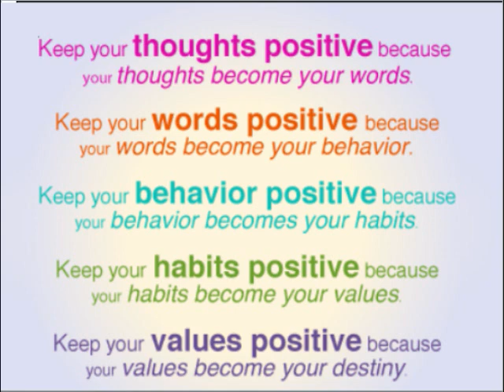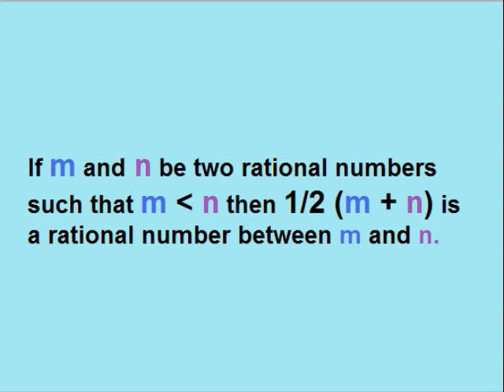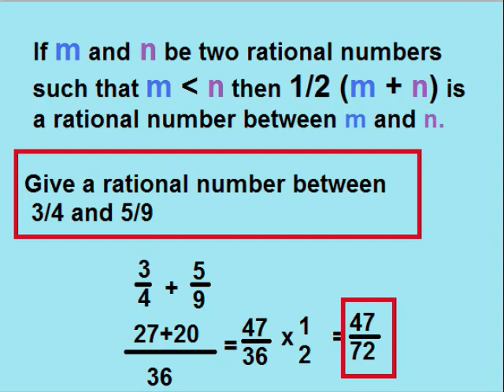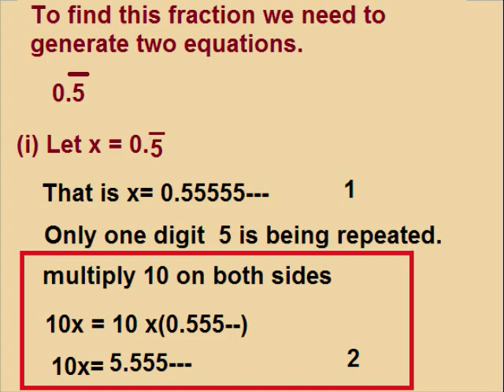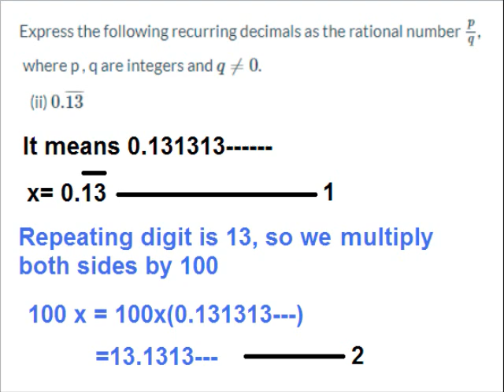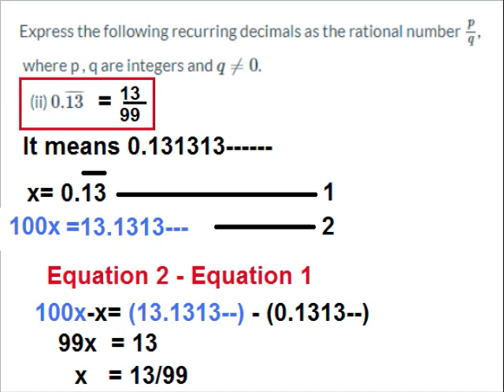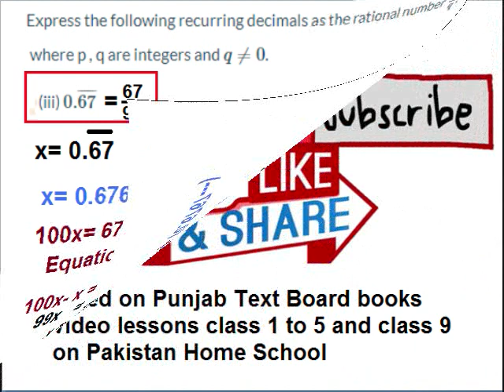Math 9 in Urdu/Converting recurring decimal into fractions/exercise 2.1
9th class math unit 2, exercise 2.1 Converting recurring decimal into fractions. Explained with examples